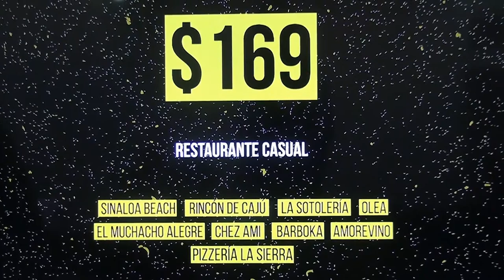El Municipio de Chihuahua presentó el "CUU Restaurante Week", primera edición